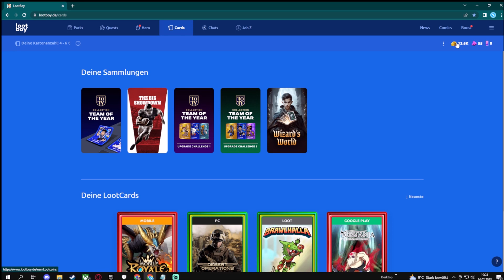LOOTBOY CODES für DIAMANTEN und COINS New 2023 Edition | Code LootBoy Pyro Jay Ti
😎__Wen es euch gefällt lasst gerne ein Abo da um nichts zu verpassen__😎
Damit unterstützt ihr die pyrojayti

➌ Erzähl das deinem Friseur.